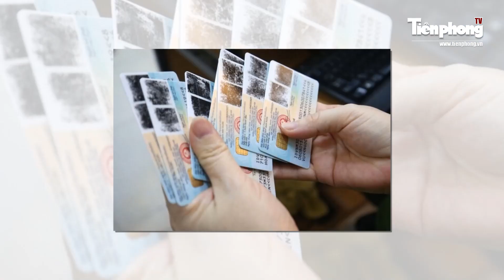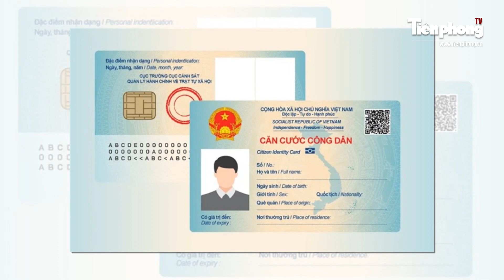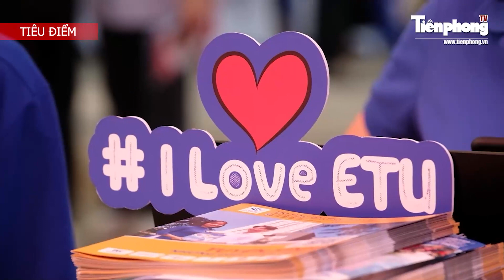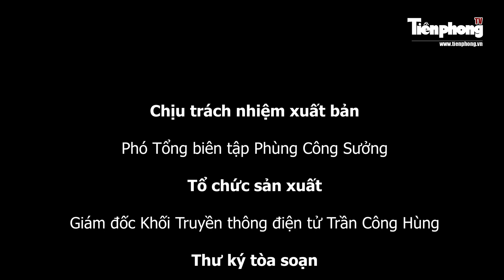TIN NHANH: Ô tô chở 9 người bị tàu hoả hất văng; Trạm xăng nổ như cầu lửa, nhiều người thương vong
Tiền Phong TV | Ô tô chở 9 người bị tàu hỏa hất văng khi băng qua đường ở Hải Phòng; Tréo ngoe đỗ - trượt đại học; Trạm xăng nổ như cầu lửa;... là những nội dung chính có trong Tin nhanh ngày 28/8/2023.